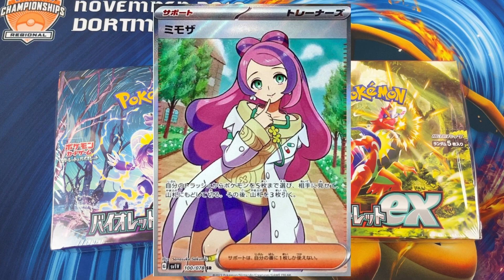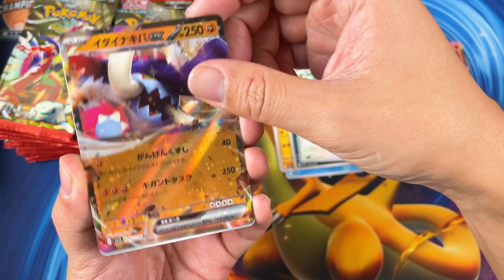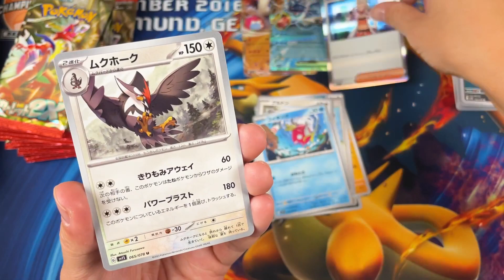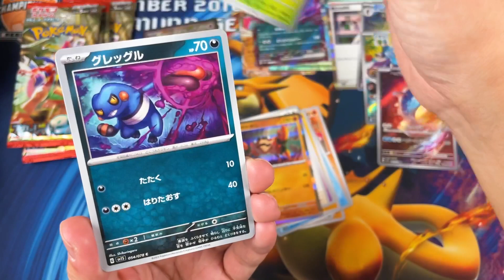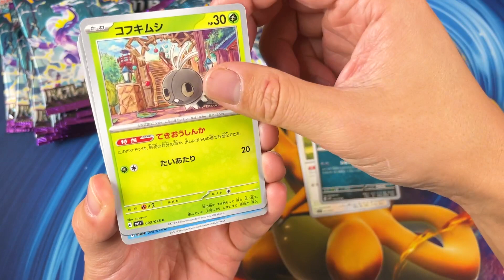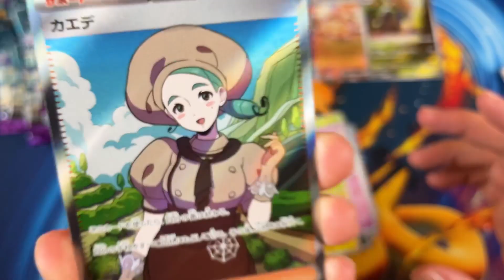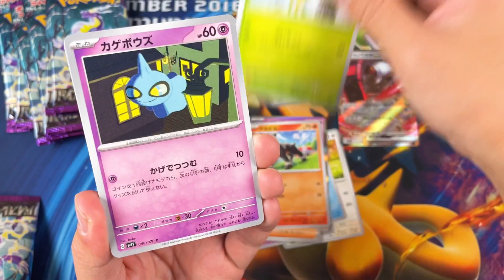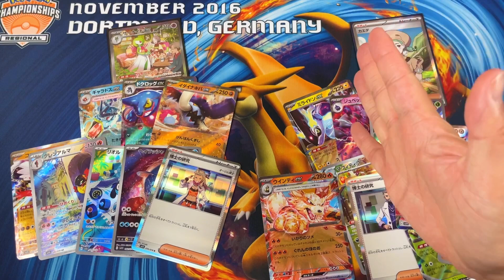【ポケカ】アドが取れるのはどっちの箱？スカーレットexとバイオレットexで開封対決したら、どちらもヒキが強過ぎてめちゃくちゃ面白くなった件【ポケモンカード/BOX開封】